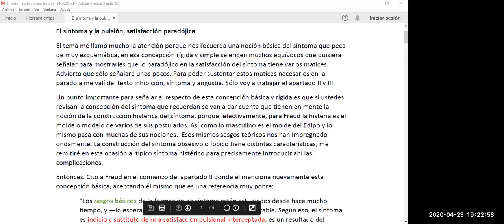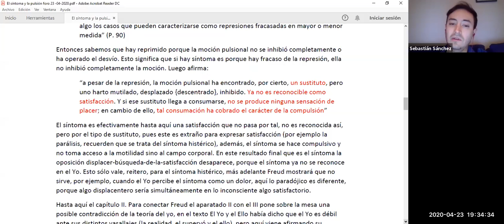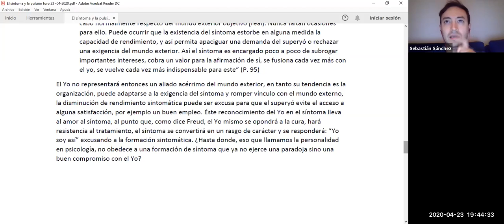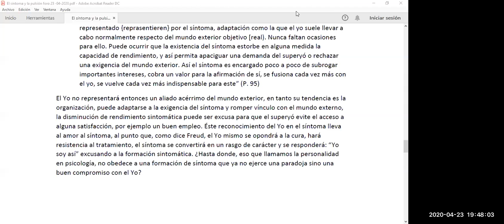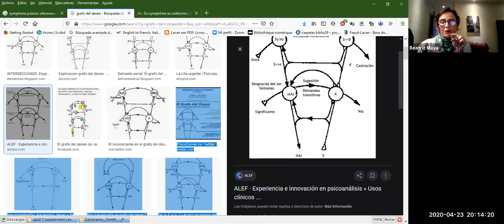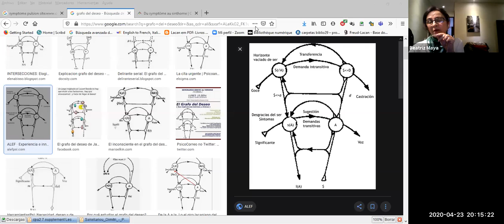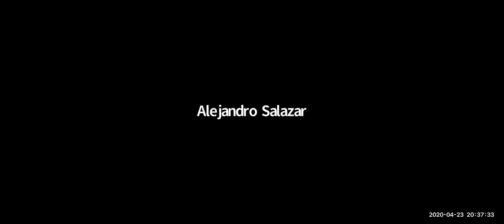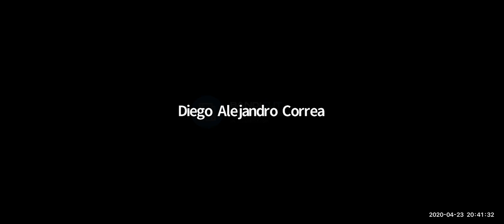SEMINARIO CLÍNICO ALTAVOZ 23 04 2020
Seminario de Clínica psicoanalítica: El Síntoma en la Clínica Psicoanalitíca -  Síntoma y pulsión: una satisfacción paradojica - Sebastián Sanchez - Actividad del Consorcio Foro de Pereira - 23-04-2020